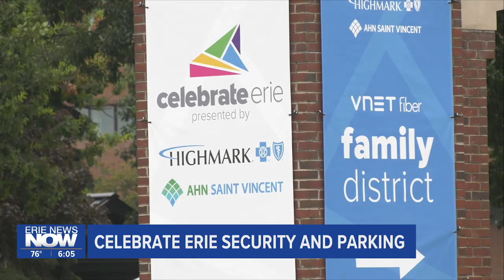Complimentary Parking Available for CelebrateErie